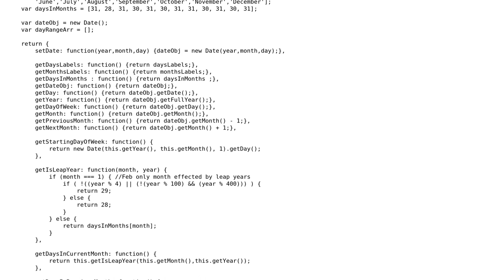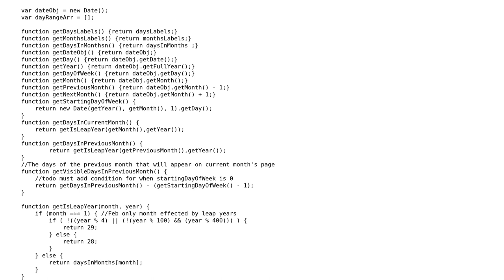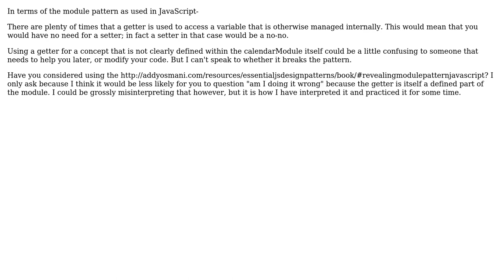Am I using the JavaScript "module pattern" correctly?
With thanks & praise to God, and with thanks to the many people who have made this project possible! | Content (except music & images) licensed under CC BY-SA | Music | Images & others | With thanks to user user1028270 user Jamal user blaze4218 and the Stack Exchange Network Trademarks are property of their respective owners. You are responsible for your own actions.